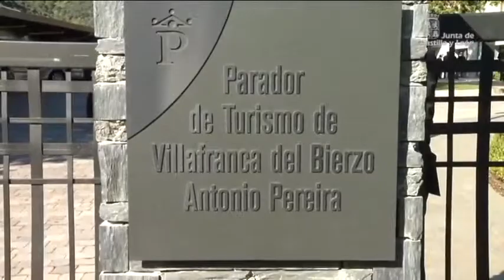Inauguración del Parador de Villafranca del Bierzo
El presidente de la Junta, Juan Vicente Herrera, y el ministro de Industria, Turismo y Comercio, Miguel Sebastián, han inaugurado el nuevo Parador de Villafranca del Bierzo. En el acto, Herrera puso de manifiesto la importancia de la puesta en marcha de esta nueva infraestructura turística para la proyección del Bierzo, de León y del conjunto de la Comunidad.